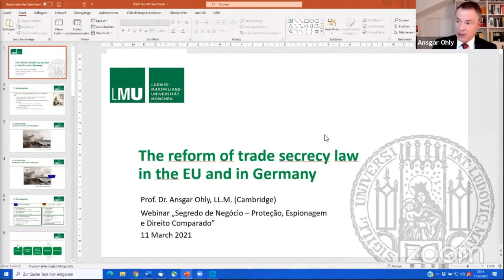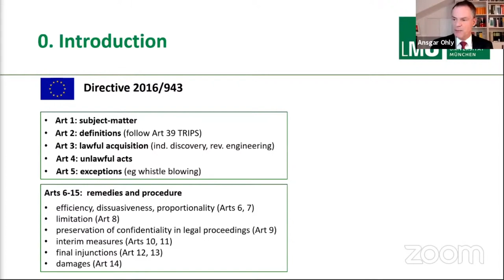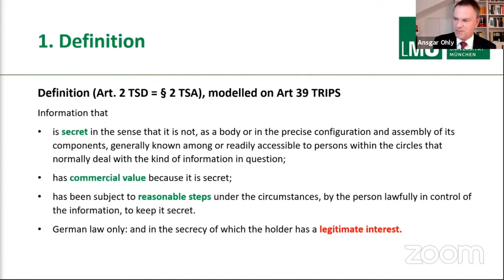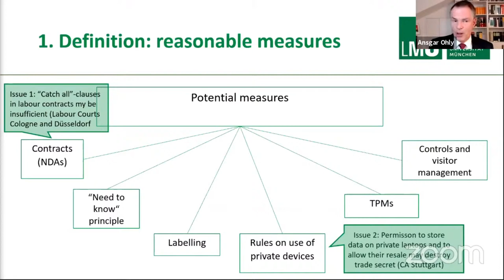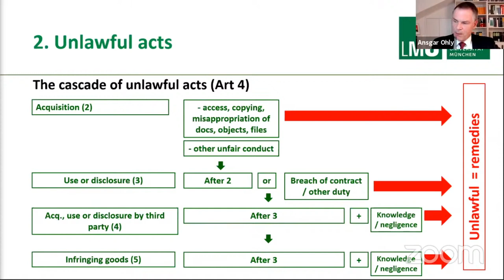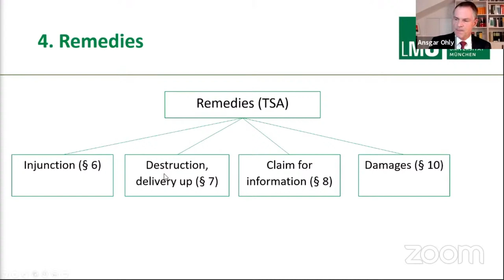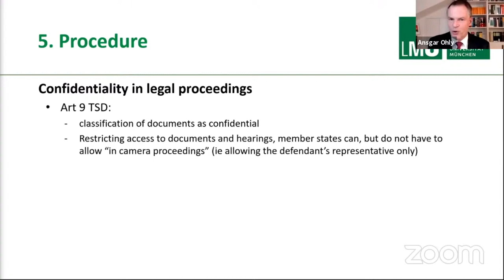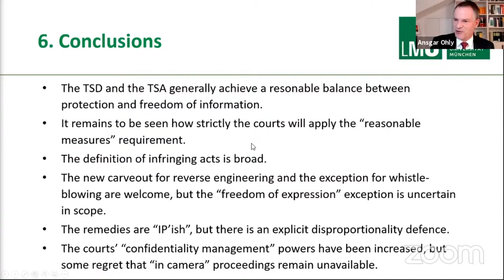“Segredo de Negócio – Proteção, Espionagem e Direito Comparado”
Tradução simultânea inglês-português e português-inglês disponível na transmissão do webinar pela plataforma Zoom

Para debater a necessidade de uma legislação específica para combater o roubo de segredo comercial no Brasil, o Instituto Justiça & Cidadania vai promover no próximo dia 11/3, a partir das 16h, o webinar “Segredo de Negócio – Proteção, Espionagem e Direito Comparado”. Mediado pelo Ministro do STJ Luis Felipe Salomão – Presidente do Conselho Editorial da Revista – o evento vai contar com as participações do também ministro do STJ Ricardo Villas-Bôas Cueva, da Juíza Federal Carolina Tauk, do professor da Universidade de Munique Ansgar Ohly e do advogado Philippe Bhering.